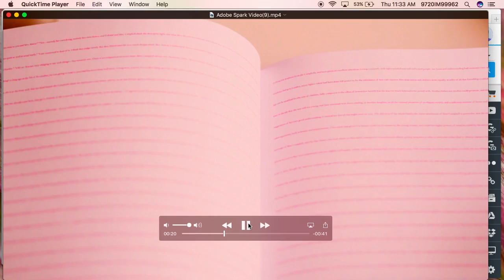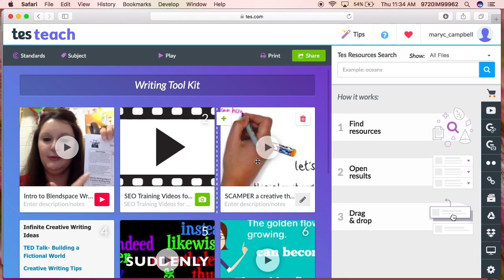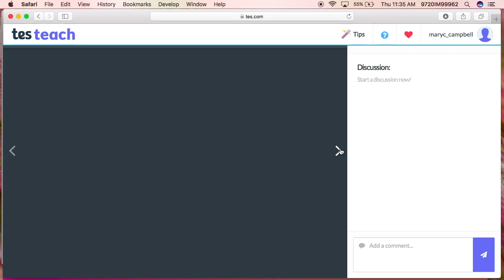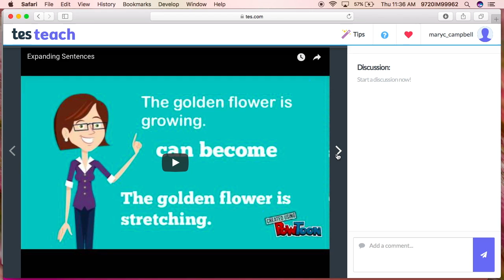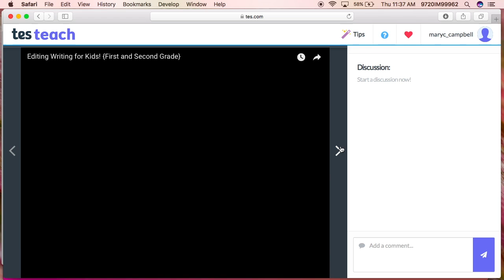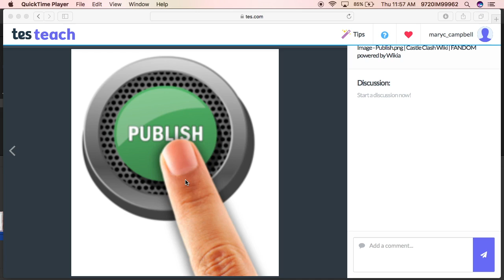My Movie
QuickTime Player Video to Explain how to Use this Blendspace